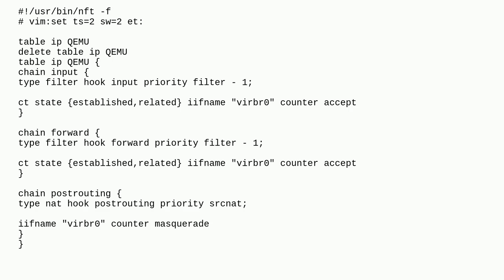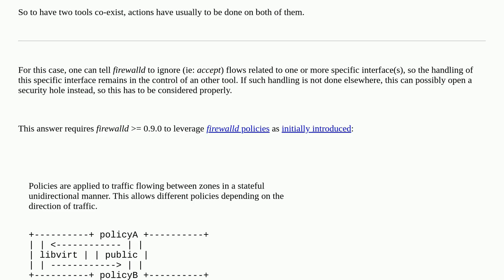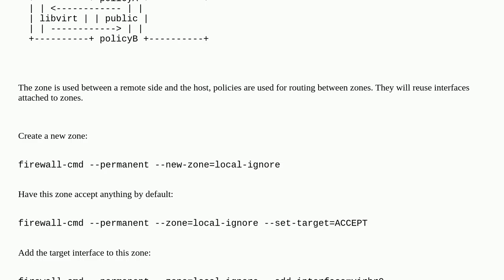Bypass nftables drop rule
A special thanks goes out to the community

  nftables firewall